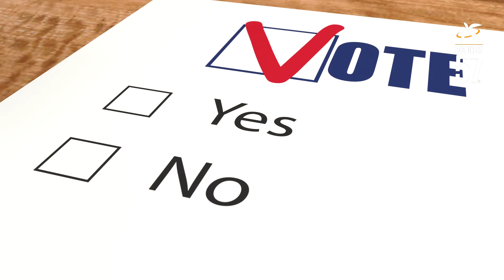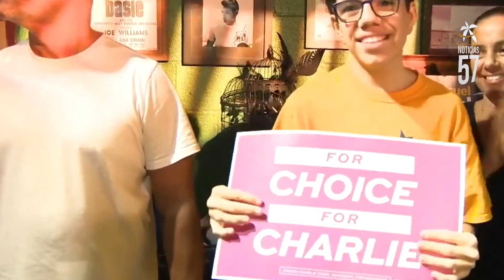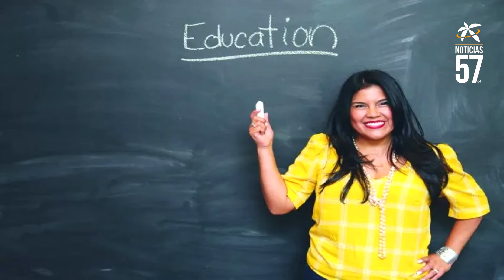Karla Hernandez-Mats Aspira a ser vicegobernadora de Florida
Hablamos en el Restaurante Sabor Latino con Karla Hernandez-Mats, hija de inmigrantes hondureños, quien corre por vice-gobernadora de Florida, como formula del demócrata Charlie Crist, quien nos contó sobre su aspiración y algunos puntos de su agenda política.

También conversamos con Joel Flores, Alcalde de Greenacres, quienes nos habló un poco sobre su gestión y la importancia Bono de Vivienda que estará en la boleta electoral de las elecciones generales el 8 de noviembre, que esencialmente ayudará a construir 20,000 viviendas y apartamentos asequibles para trabajadores esenciales.

Informativo de TV que se emite para la comunidad latina por el Canal 57 en South Florida, Latinoamérica, Colombia y el Mundo.